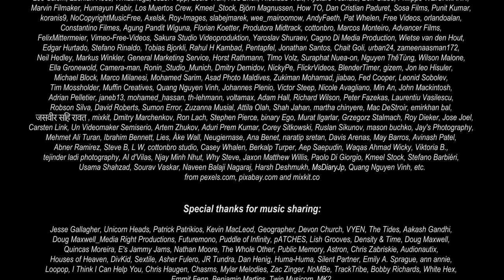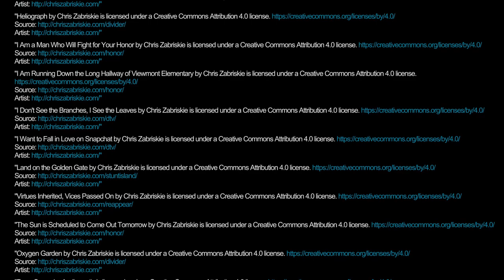Waiting for Satya Yuga 3h Brain relaxing unsurpassed meditation and healthful tune for concentration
Turn on this inspiring and calm melody to put yourself in the proper mood you needed for meditation or contemplation, such wonderful tunes will help you dissolve your mind and fully set up into your zen or om meditation workout.
During massage or spa, same reiki and great tune accompanied by wonderful landscapes specially produce to relax your muscles quite, acquire a fit mental mood and add your spa session more fully and valued.
Apropos, similar calming, healing and inspiring music is very helpful to start during yoga workout, it will make you better feel yourself, govern your respiration, heartwork and state of mentation and emotions, and get a thrill out of yoga during a long time without being diverted by varied probable stimuli when you just coaching yoga in quiet. Be it such powerful melodies let it be necessary for You likewise as caremat or aroma lamp.
When You have difficulty sleeping, then best solution would be to start this peaceful music, so that it use as a sleeping pill.
Similar unsurpassed, healing and meditation music added excellent pictures of nature are enormously useful for anxiety, fatigue and recover, in other words using it as music treatment. So, such melodies will distract from nauseating work, nervousness recover, irritation, weariness.
If You cannot to focus on the some business or task then can help you this soft melodies for attentiveness in your thoughts, pass into more clever and perceptive.

ध्यानार्थं वा चिन्तनार्थं वा आवश्यके समुचिते मनोदशायां स्वं स्थापयितुं एतत् प्रेरणादायकं शान्तं च रागं चालू कुर्वन्तु, एतादृशाः अद्भुताः धुनः भवतः मनः विलीनं कर्तुं साहाय्यं करिष्यन्ति तथा च भवतः जेन् अथवा ओम् ध्यानव्यायामस्य पूर्णतया सेटअपं करिष्यन्ति।
मालिशस्य वा स्पा-समये